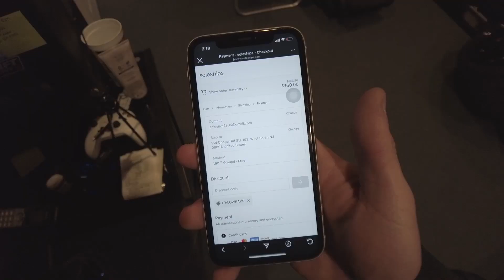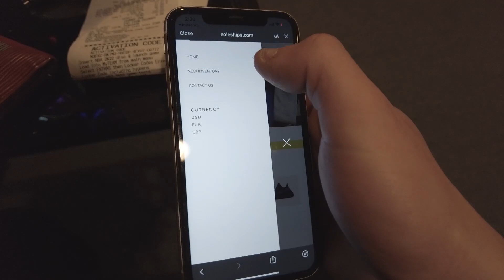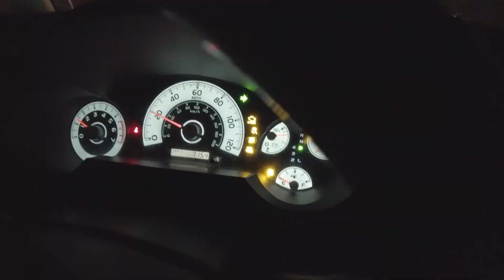#2 O GTR DE OURO TA QUASE PRONTO!!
Espero que voces tenham curtido desse video.
2 videos por SEMANA!!!
Finalmente o GTR DE OURO TA FICANDO PRONTO.

Instagram da Sole Ships
La voce encontra os melhores SNEAKERS no MELHOR PRECO

FREE SHIPMENT para todo Territorio *AMERICANO*

INGRESSOS SERAO SORTEADOS NO PERFIL AUTOHOLICS